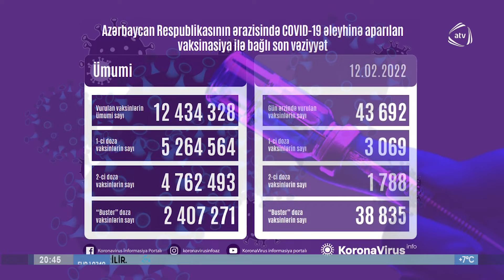Azərbaycanda son sutkada koronavirus əleyhinə 43 min 692 vaksin vurulub (12.02.2022)